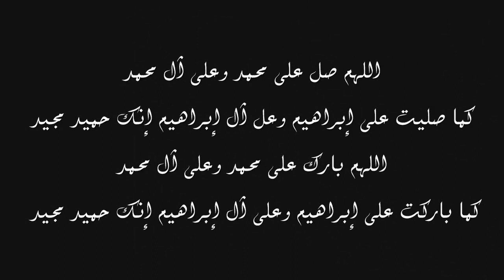ارتجاف الشيخ كشك وهو يقرأ القرآن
ارتجاف الشيخ عبد الحميد كشك وهو يقرأ القران الكريم
قناة الشيخ كشك علي اليوتيوب